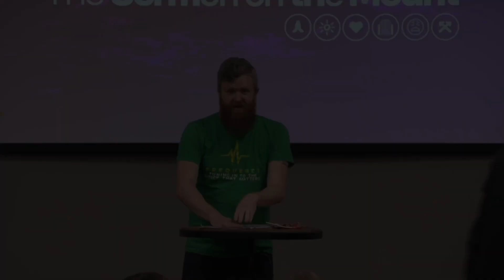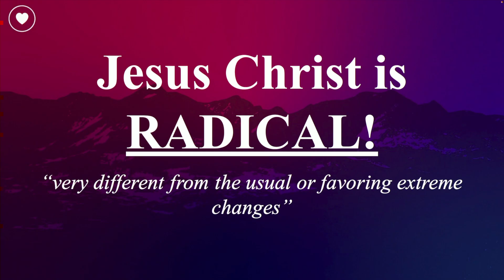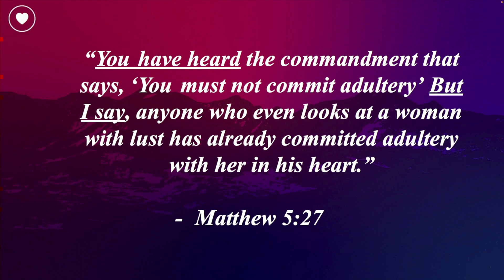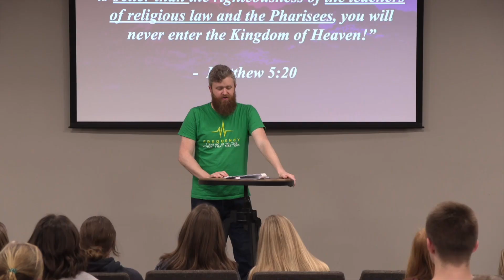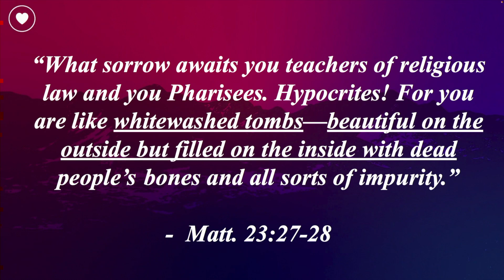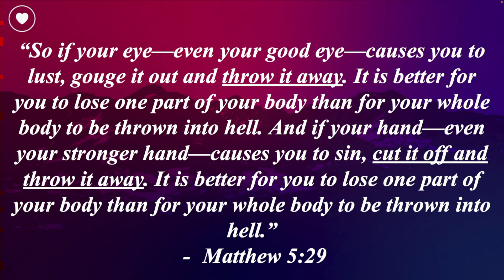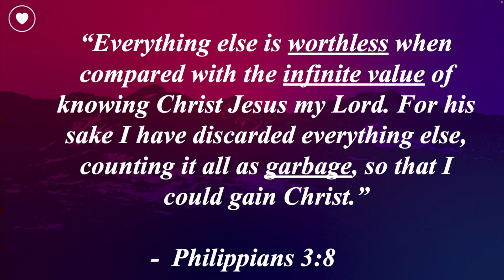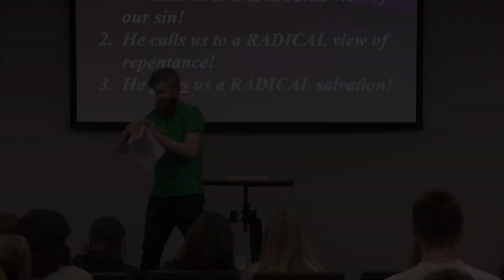Youth Group February 7th, 2024 - MS